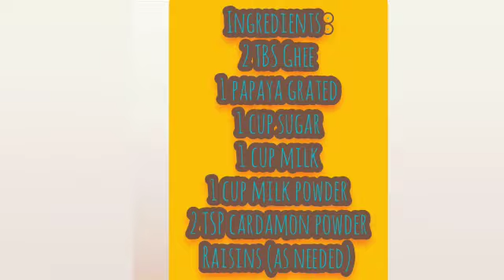HOW TO MAKE RAW PAPAYA LADOO ?SIMPLE AND VERY TASTY/FAIZU BEE......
HELLO GUYS.
IN THIS VIDEO I WILL SHOW YOU HOW TO MAKE PAPAYA LADOO WITH RAW PAPAYA ..SO HERE IS THE INGRIDIENTS WE NEED.

INGRIDIENTS:
1/2 cup ghee
1 bowl raw papaya grated
1 cup milk
1 cup sugar
2 tsp  cardomon powder
1 cup milk powder

METHOD:ADD 2 TBS OF GHEE INTO THE PAN..THEN ADD GRATED PAPAYA AND MIX WELL ..ADD 1 CUP OF MILK AND MIX WELL ..THEN CLOSE THE LID FOR 5 MINUTES ...AFTER THAT ADD 1 CUP OF SUGAR AND ALLOW THE SUGAR TO DISSOLVE .THEN ADD CARDOMON POWDER AND MIX WELL TILL THICKENING .. ADD THE BALANCE GHEE AND MILK POWDER AND MIX WELL THEN FOLD AND GIVE THE MIXTURE AND TURN OFF THE FLAME .AFTER THAT SPREAD SOME GHEE ON HAND AND MAKE BALLS FROM THE MIXTURE ...ADD RAISINS .
NOW THE PAPAYA LADOO IS READY .